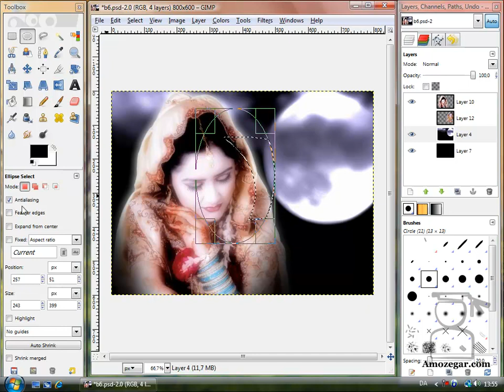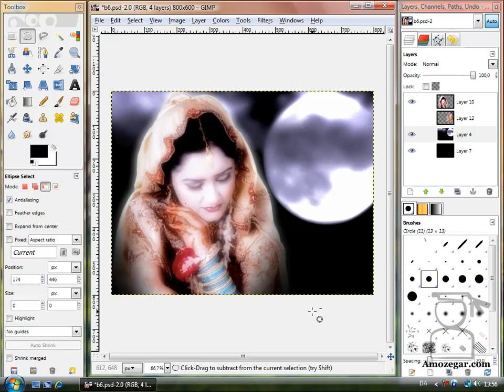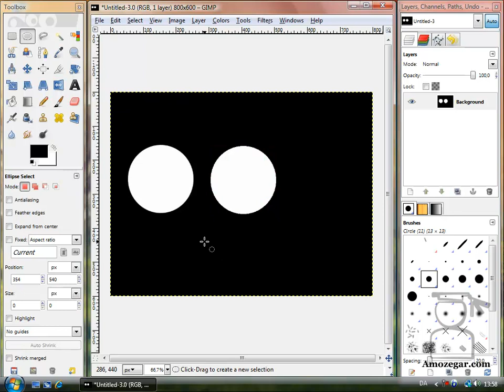برنامه ویرایش عکس رایگان گیمپ Gimp درس 20- بیضی و دایره Ellipse